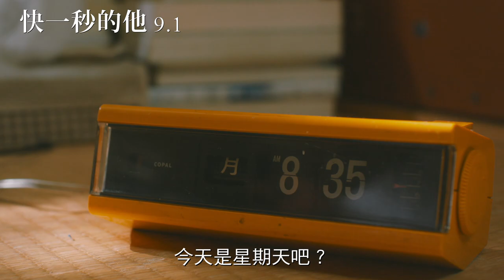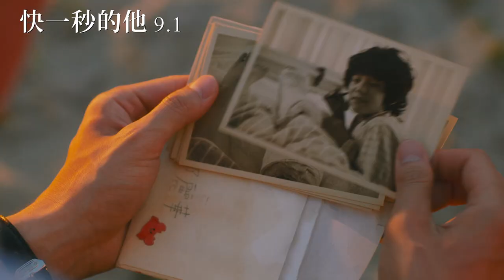【強檔新片預告】快一秒的他｜三立娛樂星聞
預告來源：甲上娛樂提供